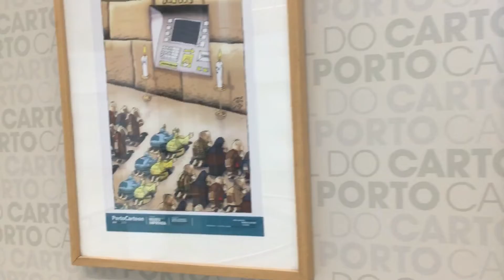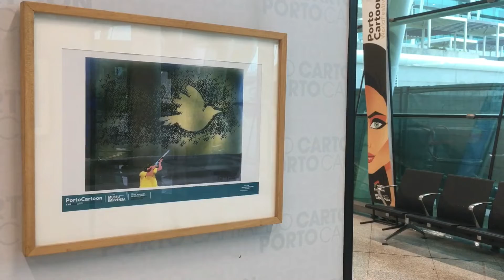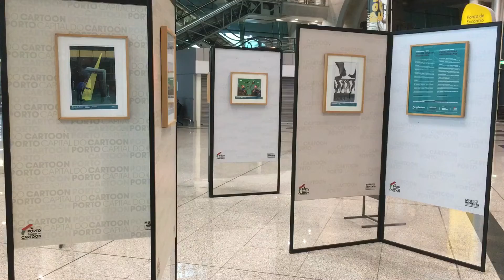Cartooms com 2 anos continuam expostos no Aeroporto do Porto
A exposição física do XXII PortoCartoom - World Festival de 2020 continuava disponível no átrio da chegadas do Aeroporto do Porto, a 15 de maio de 2022. Já faltavam alguns desenho, mas mantinha-se muito atual no que diz respeito ao tema a concurso: Fome, Pobreza, Desigualdades.